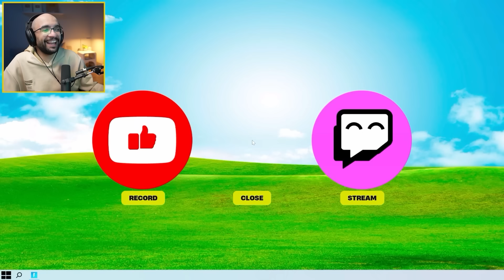فورتنايت : محاكي اليوتيوبرز ( تحدي أول واحد يوصل 10 مليون مشترك 😍🔥 )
شكرا لمشاهدتك المقطع .. لا تقصر بالدعم و الاشتراك